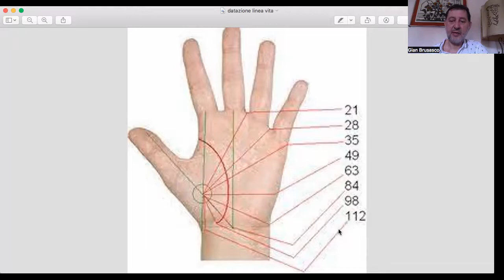How to date the life line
Hi, today I want to talk to you about how to date the life line.
I show you two methods.
Choose the best one for you!